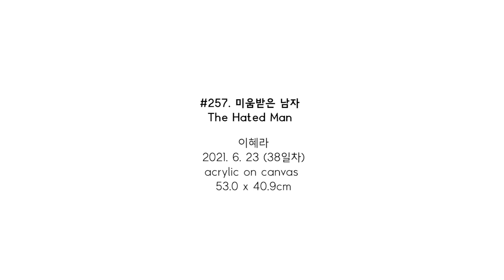#257. 미움받은 남자 (The Hated Man) / 2021. 6. 23 (38일차)